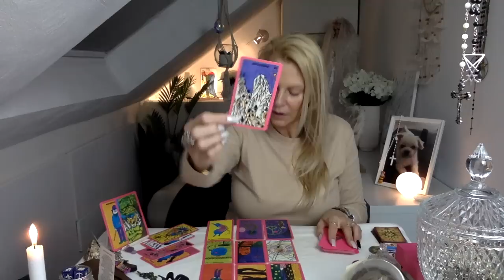🔮MARDI 18 AVRIL 2023... les cartes du jour 🫲🦋🫱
🦋ORACLE DE SÔ 🦋 : en vente sur VINTED UNIQUEMENT,
                                          vous me trouverez sur
                                            Solveigcartomancie

            ou le lien    d'un article similaire... :

🔮 L'ORACLE DE Sô 🦋 n'est plus disponible (...pour le moment😉)

🔮 LES CARTES D'ALGARIEL
🔮 L'ORACLE DES SAGES
🔮COMMENT CRÉER SON ORACLE DIVINATOIRE de A à Z

/shop/Guidancescoeuracoeur?ref=shop_onboarding&ele=shop_open

🔮 L'ORACLE DU BONHEUR : Fanny-feerie-voyance.com
🔮 LES PLUMES DE FABIO : Fanny-feerie-voyance.com
🔮 L'ORACLE DE LILY : Fanny-feerie-voyance.com

🔮 LE 77 d'Aliyass Ké
🔮 LE 44 (Oracle pour MALVOYANTS (braille))
🔮 Melle Lenormand... au fil du temps...
🔮 PENDULE CHAKRAS

🔮 UN DOUX MOMENT AVEC MADEMOISELLE : de FOUNÉ (chaîne les Cartes de la Lune)

🔮 LENORMAND MAESTRO (tous les mots-clefs sur chaque carte, parfait pour les débutants) d'Anna Costanza

🔮 L'ORACLE DU 6ème SENS : d'Esteban Frédéric

🔮 L'ORACLE DU LOTUS SACRÉ : de Rosie : chaîne LOTUS SACRÉ